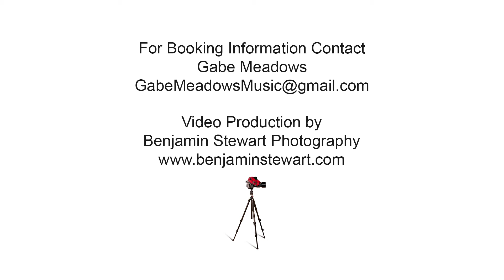Gabe Meadows at XTen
Gabe Meadows and The Lush Life Trio at XTen in Dallas Texas, For nearly 30 years, Dallas vocalist Gabriel B. Meadows has been pleasuring audiences with his emotive interpretation of song, and he has collaborated with some of the greatest musicians of our time: among them are jazz trumpeter, Wynton Marsalis and chanteuse Ella Fitzgerald’s long-time bassist Keeter Betts.  Book Gabe Meadows & The Lush Life Trio now for your next special event including weddings, birthday celebrations, corporation parties, concerts, and much more.